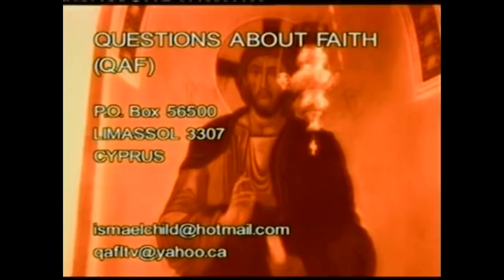Fr. Zakaria Botros 15 - Mohammad's Terrorism & Christ's Peace